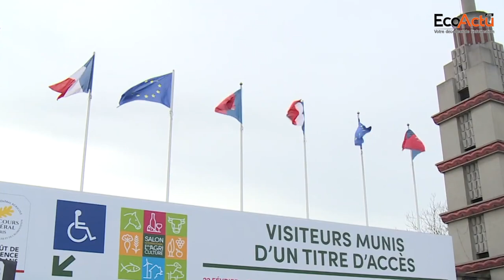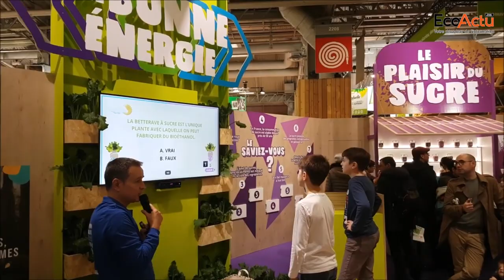Mahjouba Chkail « L'ADA coche les coopératives pour la conclusion de contrats commerciaux »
Mahjouba Chkail, chef de division de la promotion des produits du terroir de l'ADA, revient sur les mesures déployées par l'ADA pour accompagner les exposants de produits du terroir dans leurs démarches commerciales.